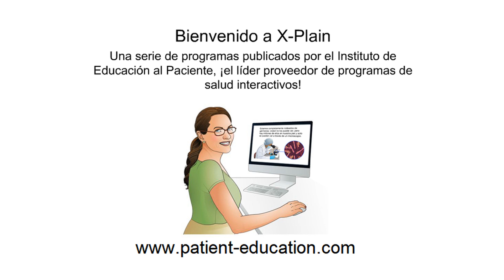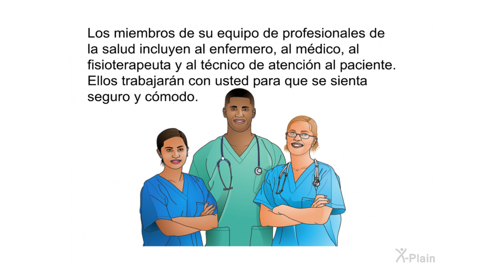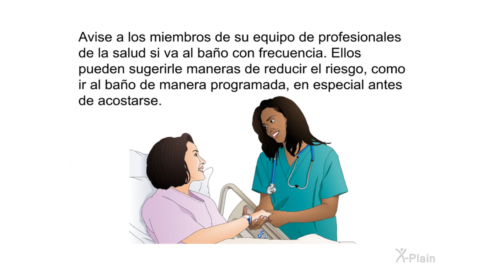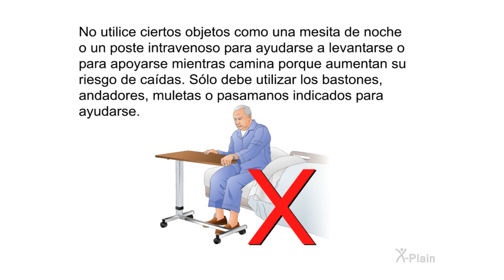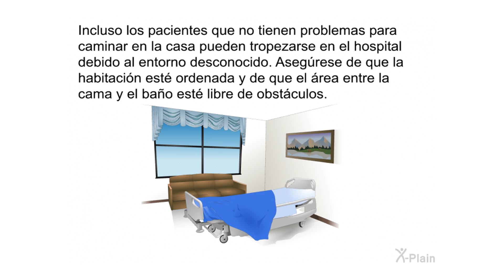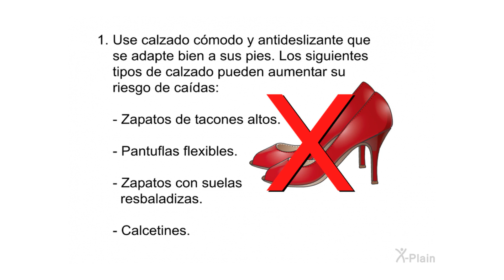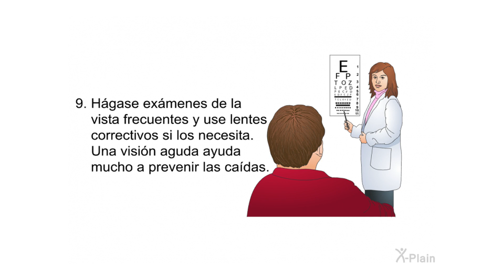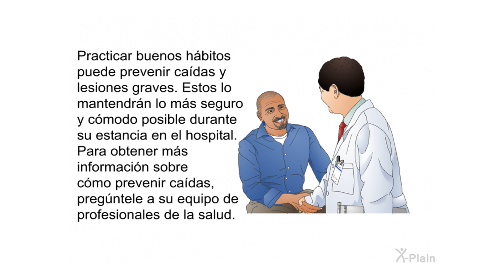Prevención de caídas en el hospital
Este programa explica cómo los pacientes pueden prevenir caídas en el hospital. El programa incluye las siguientes secciones: qué debe decirle a su equipo de profesionales de la salud para prevenir caídas, cuáles son algunas de las maneras de prevenir caídas en el hospital y cómo pueden los pacientes prevenir caídas en la casa.

Secciones:
00:00 - Comenzar
00:39 - Introducción
01:24 - Qué decirle
04:01 - Maneras
07:49 - En la casa
12:19 - Fin

hs2401s1 Preventing Falls at the Hospital (Spanish)